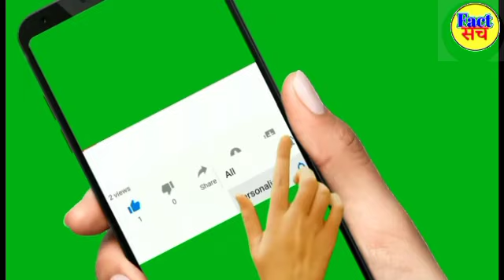महाकालेश्वर मंदिर के रहस्य Mahakaleshwar Mandir Ke Rahasya Mahakaleshwar Temple Ke Facts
about this video :
dosto es video me maine Mahakaleshwar temple mandir ujjain ke rahasya Chamatkar facts bataye hai

Topic Cover :
Mahakaleshwar temple ke facts,
Mahakaleshwar temple ke rahasya,
Mahakaleshwar temple mysteries,
Mahakaleshwar Mandir Ke Rahasya,
Mahakaleshwar Mandir ke facts,
Mahakaleshwar Mandir mysteries,
mahakaal temple,
mahakaal mandir,
fact sach,
fact saach,
fact सच,
temple,mandir,ujjain,rahasya,Chamatkar,facts